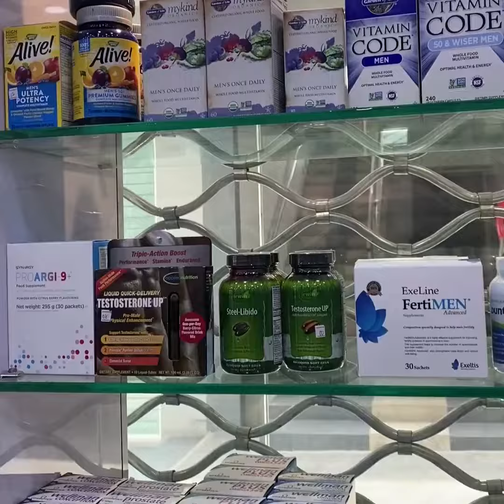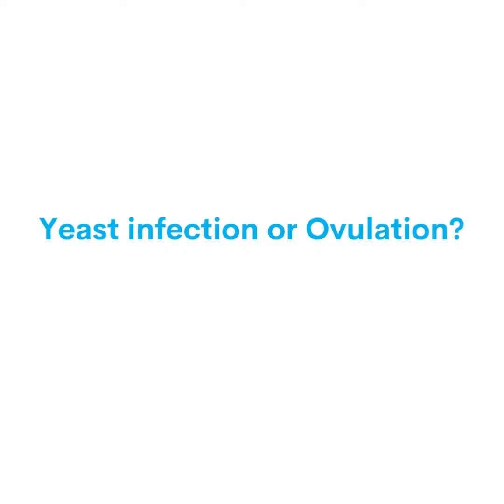DIFFERENCE BETWEEN OVULATION AND YEAST INFECTION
Know the difference. Live Well. Live Better.